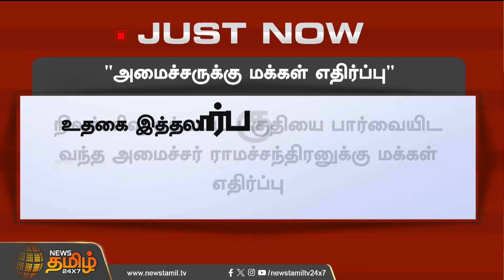நிலச்சரிவு ஏற்பட்ட பகுதியை பார்வையிட வந்த அமைச்சர் ராமச்சந்திரனுக்கு மக்கள் எதிர்ப்பு |Newstamil24x7